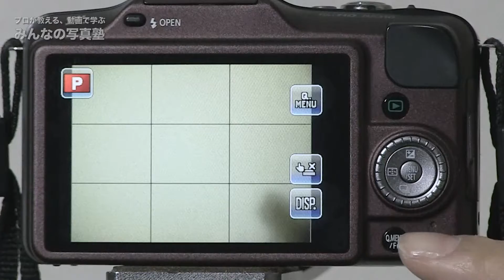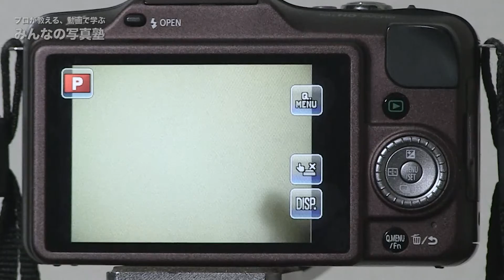グリッドラインの表示方法LUMIX＠カメラの使い方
『みんなの写真塾』講師が、機種別にカメラの操作方法を動画で分かりやすく解説しています。
今回はルミックスのミラーレス機GF3のモニターにグリッドライン（ガイドライン）を表示する方法です。取扱説明書を読む代わりに動画で見るので、初心者にも分かりやすい！